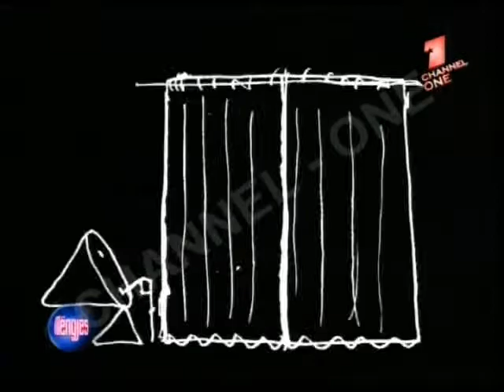EMISIONI I MENGJESIT PER WEB 10 07 2012